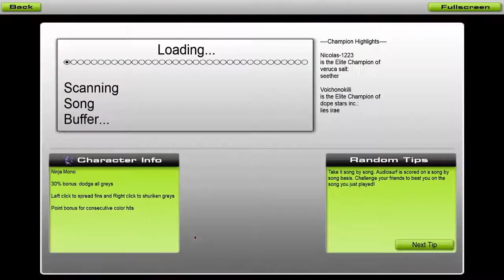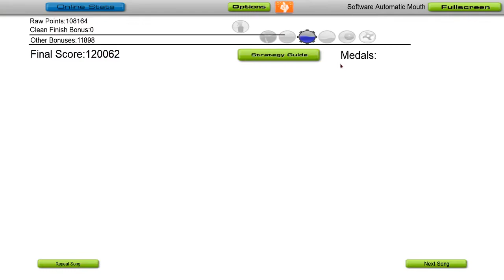hardest song in audiosurf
reason its hard: EVERYTHING IS FUCKING RED WHICH IS MAX SPEED